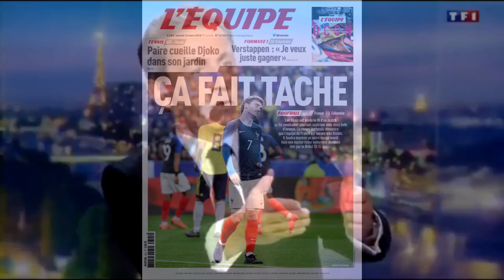France vs Colombie (2-3) - Les Bleus RENVERSÉS, une défaite stupide !!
Match amical de préparation pour la prochaine Coupe du Monde, la France recevait au Stade de France la Colombie. Les Bleus qui allaient réaliser un début de match parfait avec un premier but signé  Olivier Giroud. Le second but inscrit par Thomas Lemar est magnifique ! Malheureusement les bleus allaient se relâcher et suite à une erreur d´Hugo Lloris la Colombie réduisait le score. La deuxième mi-temps allait être CATASTROPHIQUE, c'est d'abord Falcao qui égalise avant que Samuel Umtiti ne provoque un penalty dans les dernières minutes. Retrouvez les buts et le résumé.